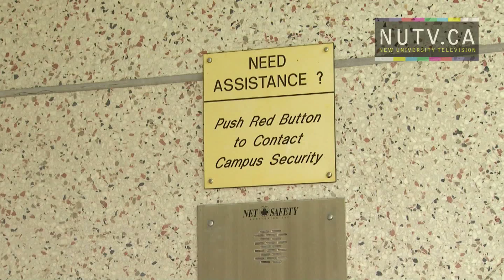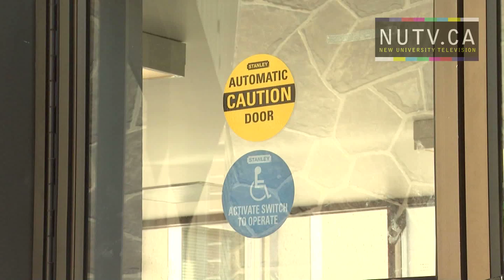Wheelchair Accesibility at University of Calgary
Adam Elkestawi  explores wheelchair accessibility on the University of Calgary campus
From the October 2nd 2012 episode of Full Frontal
Reporter: Adam Elkestawi
Camera: Adam Elkestawi
Edit: Adam Elkestawi
Host Judy Zhu